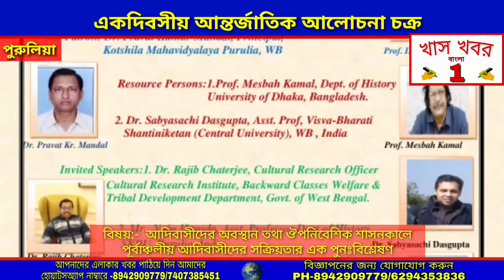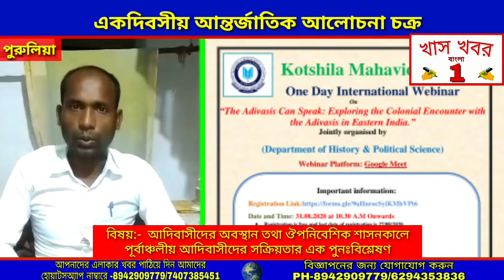একদিবসীয়_আন্তর্জাতিক_আলোচনা_চক্র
বিষয়:-  আদিবাসীদের অবস্থান তথা ঔপনিবেশিক শাসনকালে পূর্বাঞ্চলীয় আদিবাসীদের সক্রিয়তার এক পুনঃবিশ্লেষণ